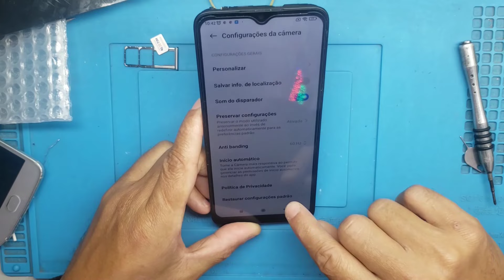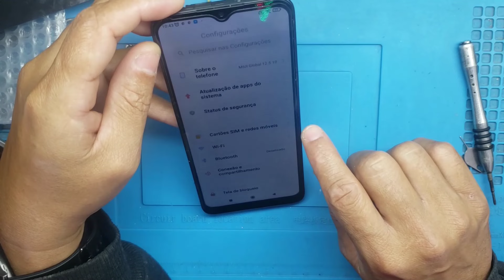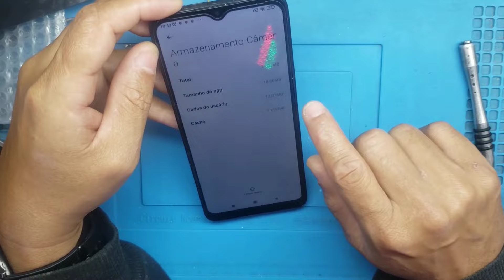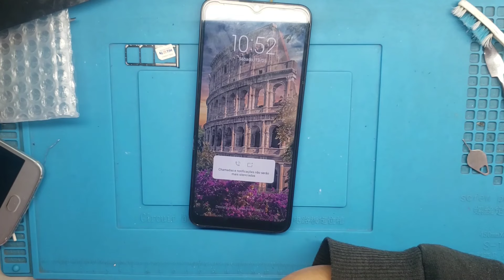XIAOMI REDMI 10A NÃO ABRE A CÂMERA, APARECE UM ERRO: "NÃO FOI POSSÍVEL CONECTAR-SE A CAMERA"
CELULAR DA  XIAOMI REDMI 10A NÃO FUNCIONA A CAMERA DA UM ERRO DIZENDO QUE NÃO FOI POSSIVEL CONECTAR-SE A CAMERA, NO CASO DESTE APARELHO FIZEMOS UMA LIMPEZA E FOI RESOLVIDO, ACOMPANHE TODO O PROCEDIMENTO NO VÍDEO ACIMA